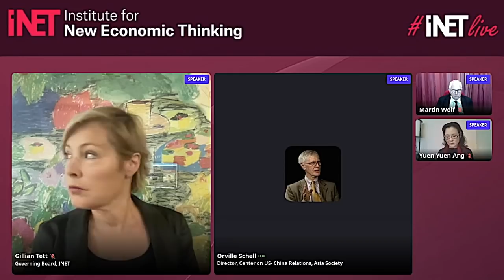How Do We Stop the Us and China from Going to War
Faced with increasing media polarization on different areas of technological, military and trade conflicts, can China and US manage the relationship and/or media relationship so that they avoid falling into the Thucydides’s Trap?

From the INETlive Summit on Climate and U.S. China Relations

The pandemic has caused havoc to the world’s health and economy, worsening inequality and disparities already disrupted by geopolitical rivalry, climate change, financialization and technology. Health, wealth and self are entangled in anger over rising inequality and temperatures.

The new Biden Administration offers a chance to reset many policies that are made obsolete by rapidly changing circumstances. All countries and communities now suffer from huge internal injustices/polarization that require healing. Demonizing each other only escalates the situation towards a general Thucydides Trap of nuclear war or climate burn. We need to get out of mental collective action traps. As Elinor Ostrom correctly identified: human beings cooperated for communal public goods more than they fought. Survival means common sense working for common good.

Competition and Cooperation are complementary, not false binaries. Peoples with diverse views share this planet. We recognize that geo-political competition will not go away; hence, in order to prevent an escalation towards nuclear conflict, we must identify practical pathways to cooperation on the critical, One Planet, mutual challenges of social inequities, climate change, natural disasters, civil strife and unrest.

No one is safe (or secure) unless we are all safe (and secure).

Quantitative easing (QE) has shown that the world is not short of financial resources, but is in a global liquidity trap, where short term money cannot be transformed into long-term investments in Social Development Goal (SDG) projects that help in alleviating poverty and address climate change. The present Bretton Woods international monetary system cannot address these fundamental issues and needs reform, which requires advanced country/major shareholder cooperation.

Market and State are not false binaries – they need to work together at all levels to ensure that there are checks and balance against fundamentalism on both extremes.